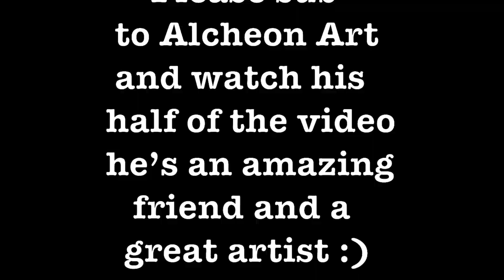Animal doodle collab || Collab w/Alcheon Art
I'm currently 15 years old and I'm a self taught artist from the UK. I upload every Saturday at 3:00pm (GMT)and livestream 4 times per week 7:00pm (GMT) If you have anything you want me to draw, leave a comment and it will be a future video or Instagram post.

Song:
Artist: DJ Quads

Amazing supporters:
Bait and Lure
Nina's Toy Shop
Madonna Friedman
Drawing Life